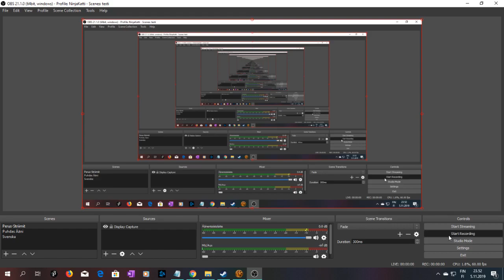SWTOR Tracharan Companions, Khem Val 5, My Low Understanding Of The Terrible Weirdo Improves